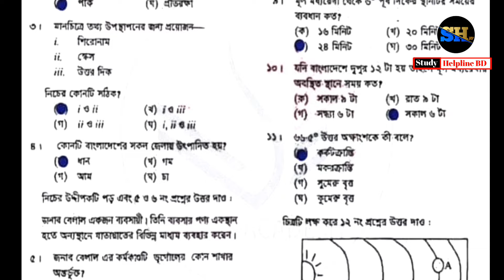এসএসসি ভূগোল ও পরিবেশ বহুনির্বাচনি সমাধান চট্টগ্রাম বোর্ড ||ssc geography mcq solution 24 Chittagong